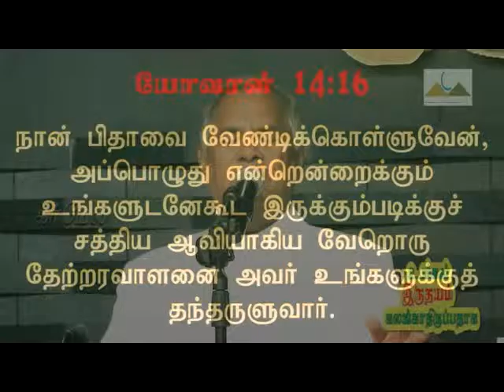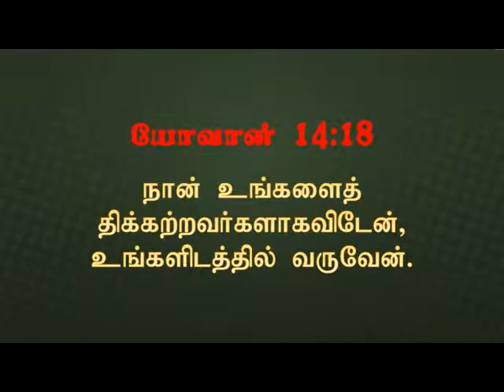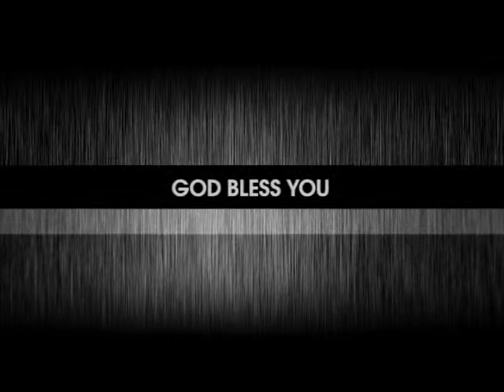Let Not Your Hearts Be Troubled | உங்கள் இருதயம் கலங்காதிருப்பதாக | Message | Tam | Pr. Robert Simon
Message Title / தேவ செய்தி தலைப்பு: Let Not Your Hearts Be Troubled | உங்கள் இருதயம் கலங்காதிருப்பதாக | Ungal Iruthayam Kalangathirupathaaga

Message Date / தேவ செய்தி நாள்: TOBEUPDATED

Let Not Your Hearts Be Troubled | உங்கள் இருதயம் கலங்காதிருப்பதாக | Ungal Iruthayam Kalangathirupathaaga | தமிழ் தேவ செய்தி | முனைவர் இராபர்ட் சைமன் | கர்மேல் ஊழியங்கள் | Tamil Message | Pr. Robert Simon | Carmel Ministries

Our Address:
Carmel Christian Assembly
103, Brickkiln Road,
Purasawalkam,